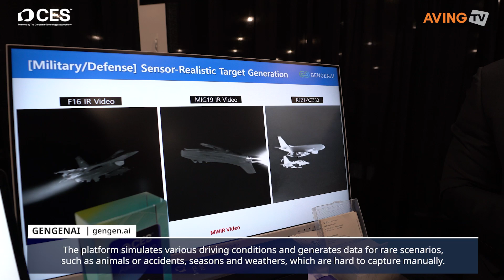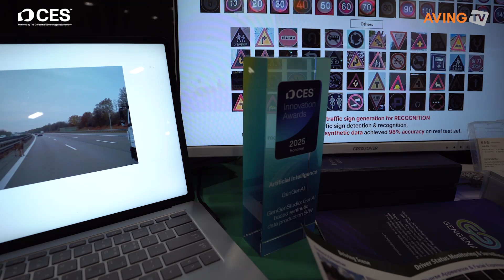GenGenAI Unveils Advanced Dataset Generation Platform 'GenGenStudio' at CES 2025 Unveiled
GenGenAI (CEO Cho Hojin) participated in CES Unveiled on January 5 (local time), a pre-event to CES 2025, showcasing its innovative dataset generation platform, GenGenStudio. The company, founded to solve challenges related to high costs, time, and data imbalances in AI training, is committed to delivering high-quality datasets to fuel advancements in autonomous driving and other cutting-edge industries.

With a vision to contribute significantly to fully autonomous AI systems, GenGenAI develops high-quality datasets capable of addressing variables such as seasons, weather, and time of day. These datasets enhance autonomous driving technologies and extend the company’s influence to the defense and security sectors.

At CES Unveiled, GenGenAI introduced GenGenStudio, a platform leveraging domain-specific generative AI technology to produce synthetic datasets, including high-quality images and videos tailored for various industries. This platform aims to shorten development timelines for organizations adopting AI while addressing privacy concerns, data shortages, and bias. The company’s ability to offer such solutions at competitive prices further broadens the accessibility of AI technologies.

GenGenAI holds over twenty patents that support the reliability of GenGenStudio’s synthetic datasets. The platform has already demonstrated its impact on mobility and autonomous driving AI development, earning recognition for its contributions. These accomplishments culminated in the platform receiving an Honoree award at the CES 2025 Innovation Award in the AI category.

GenGenAI is actively expanding its solutions to advanced industries, including defense and security, collaborating with key players to unlock its full potential. The company stated that GenGenStudio empowers organizations to accelerate and enhance AI development across diverse sectors, allowing more users to benefit from AI-driven solutions. It also addresses regulatory requirements and optimizes costs, which has earned the platform widespread recognition and adoption.

A GenGenAI representative highlighted the significance of the company’s participation in CES 2025 and Unveiled, noting, “We aim to showcase the possibilities of our technology to global automakers, vendors, and defense contractors, creating new business opportunities. Following acquiring international clients and partners, we plan to establish overseas subsidiaries in markets such as the US and Europe to accelerate our global expansion further.”

This year’s CES and Unveiled events marked a pivotal step in GenGenAI’s mission to revolutionize AI training and dataset generation, positioning itself as a key player in the rapidly evolving landscape of AI innovation.

GenGenAI participated in CES 2025 as part of the Seoul Pavilion in Eureka Park, the startup-focused exhibition area. The Seoul Pavilion, expanded by over 50% from the previous year to 1,040 square meters, featured 104 startups. It represents a collaboration between three Seoul districts (Gangnam, Geumcheon, and Gwanak), five startup support organizations (SBA, Seoul Tourism Organization, Seoul Bio Hub, Seoul AI Hub, and Campus Town Growth Center), and eight universities (Konkuk, Kyung Hee, Kookmin, Dongguk, Sogang, Seoul National University of Science and Technology, Yonsei, and Chung-Ang).

AVING News, which has covered CES for 20 consecutive years, continues to support the global ambitions of Korean SMEs and startups through various initiatives.

Before CES 2025, AVING hosted a series of Global Media Meetups featuring aspiring SMEs in Korea. The Meetups introduced Korean SMEs’ technologies, products, and services to media worldwide, expanding connections between the Korean industry and global media. Geekspin, Ubergizmo, Interesting Engineering, and Le Café du Geek participated in these meetups.

During CES 2025, AVING established the AVING Broadcasting Zone at The Venetian Hotel in Las Vegas, interviewing CES Innovation Award 2025 winners.

Following CES 2025, AVING will co-host a review conference with participating companies in Korea, offering them a platform to gain further recognition and enhance their corporate image.